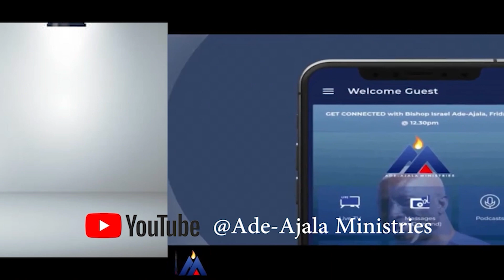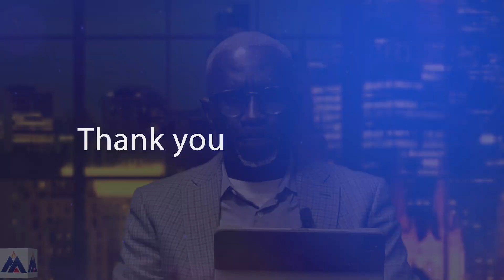Get Connected with Bishop Israel Ade-Ajala: I See How I Look Like!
Get Connected with Bishop Israel Ade-Ajala Friday, January 27, is also on the following radio stations: 670AM & 1220AM and online on 670KLTT.COM; 1220KLDC.COM & CTKRADIO.ORG

Today, Bishop Israel preaches on: "I See How I Look Like!".